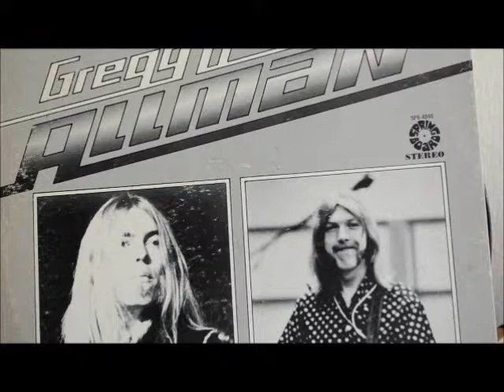The Dyson Show - Number 797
It will always get better. Always!  Hang in there with me!